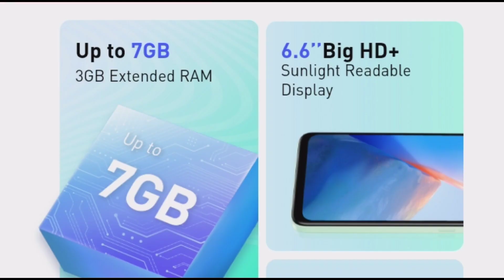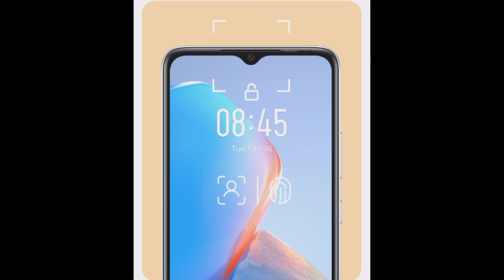Infinix Smart 7 India launch date confirm 🤩|Antibacterial coating& 7GBRAMsupport |by technical akash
Infinix Smart 7 India launch date confirm 🤩|Antibacterial coating& 7GBRAM support |by technical akash
Hello Guys,
friends,is video me hum baat karenge infinix smart 7 ke specifications & India launch date ke baare me.
Infinix smart 7 comes with unisoc T606 & 5000 MAH battery & 10w fast charging & more features.